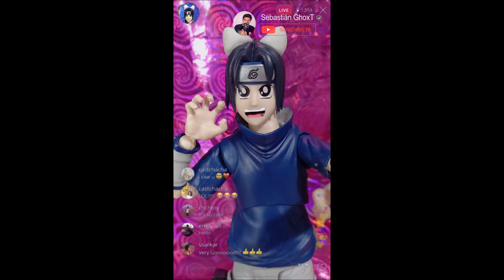Empanadas de Goku, Saiyajeans,Churros ,Sasuke NPC y más - Tiktok virales del 2023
Compilación de los Tiktok más vistos en el 2023, todo lo subo a todas mis redes pero a algunos vídeos les va mucho mejor por ese lado que aquí en Youtube jeje

Este video es una parodia y no tiene intención de infringir derechos de autor.